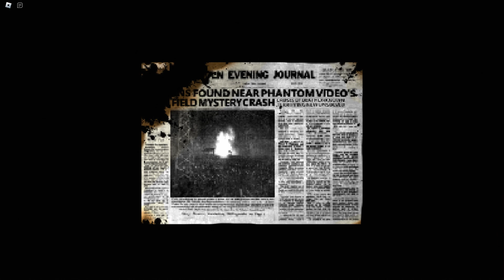JUDY - Judy's Bloodbath [HALLOWEEN CHAPTER] - Full Gameplay - Roblox